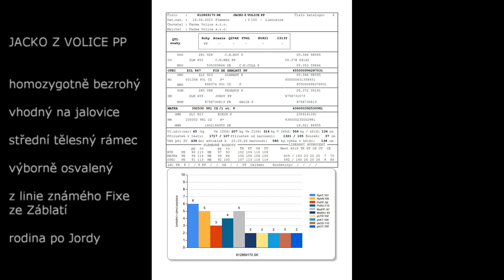k č 6 Jacko z Volice PP